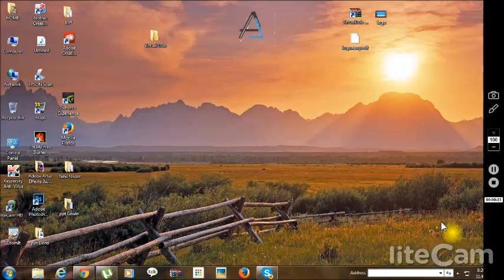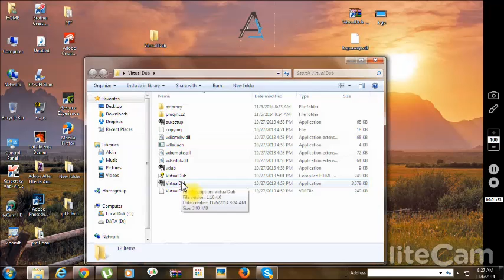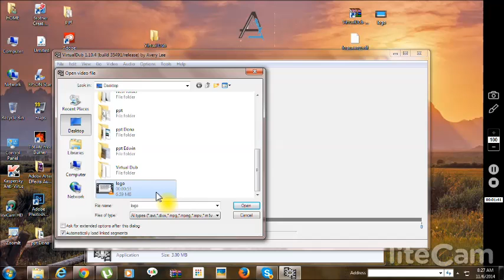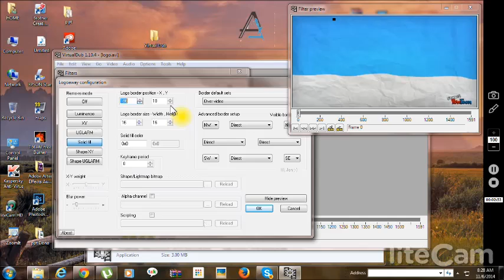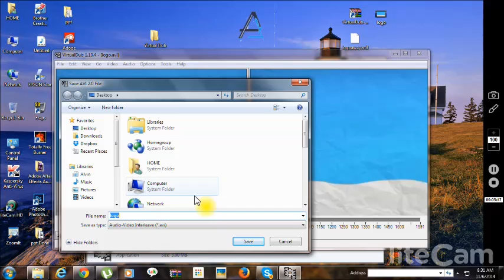Remove logo and watermarks from any video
Download logo away from here ---